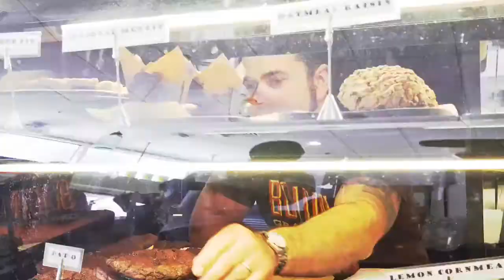Cappuccino and beignets at Bayou Bakery | 2014 Spring Dining Guide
Chef David Guas gives a behind the scene look at the cooking process for the delicious pastries of Bayou Bakery.